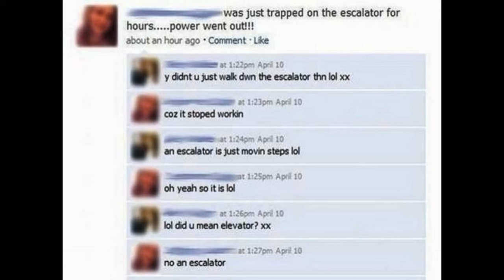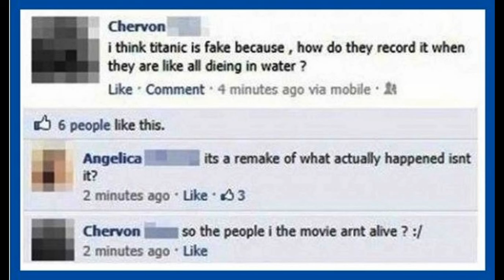Dumb Facebook Posts!